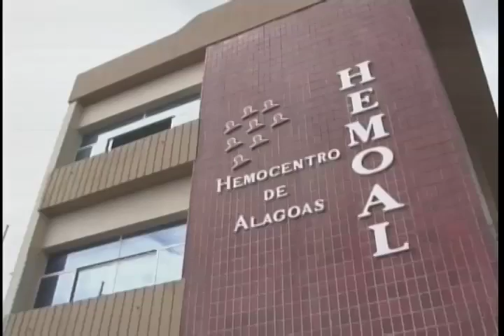Queda nas doações de sangue por causa do Zika Vírus